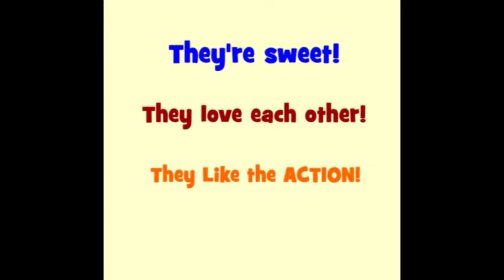Bella and Tucker are having fun!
Bella and Tucker play at Puppy Perfectors, Dog daycare training facility 5/23/2012.